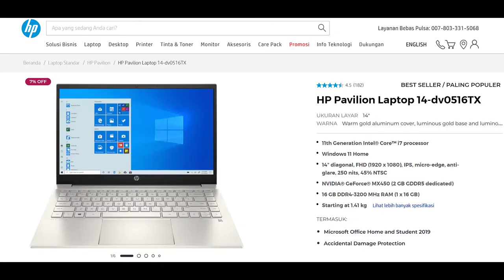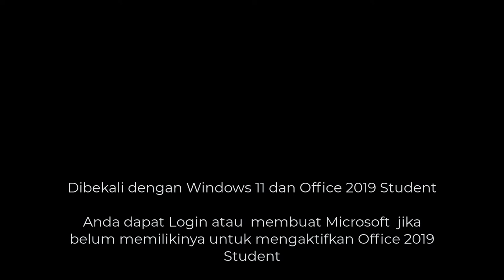Keseruan Unboxing Laptop HP Pavilion Aero 13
Keseruan Unboxing Laptop HP Pavilion Terbaru
Super Ringan, Performa Tinggi, Layar Memukau: Review HP Pavilion Aero 13

Spesifikasi Laptop

11th Generation Intel® Core™ i7 processor
14" diagonal, FHD (1920 x 1080), IPS, micro-edge, anti-glare, 250 nits, 45% NTSC
NVIDIA® GeForce® MX450 (2 GB GDDR5 dedicated)
16 GB DDR4-3200 MHz RAM (1 x 16 GB)

TERMASUK:
Microsoft Office Home and Student 2019
Accidental Damage Protection